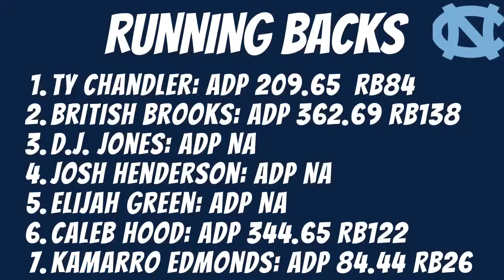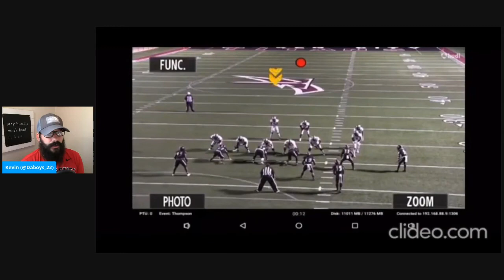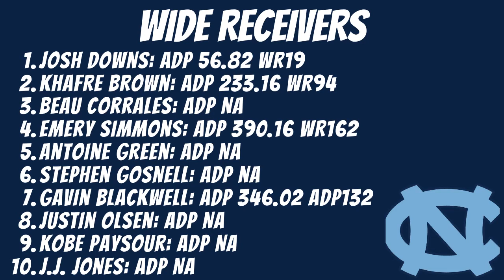Devy Breakdown: North Carolina Tar Heels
Welcome to the Triple Play Fantasy Youtube channel. In this special devy fantasy football series, Kevin Coleman (@Daboys_22) will be breaking down college football's Top 25 teams and their devy assets. Next up in the series is the North Carolina Tar Heels!

Timecodes

2021 Schedule- 0:02:20
Quarterbracks- 0:03:30
Running Backs- 0:09:20
Wide Receivers- 0:15:23
Tight Ends-  0:18:46
C2C Targets- 0:19:32
2022 Recruiting Class- 0:21:31